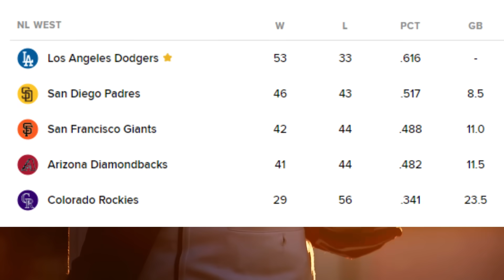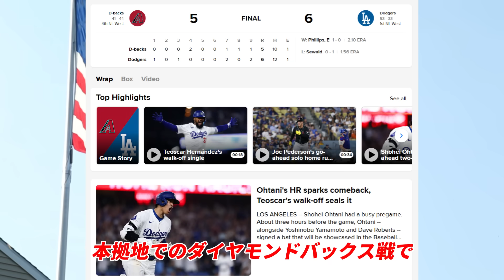大谷翔平 ２７号仁王立ち弾！「翔平一人が責任を負う必要はないんだ！彼はプレーしているだけでも野球界に大きく貢献している」ロバーツ監督 試合後会見でＨＲダービー辞退について熱く語る！